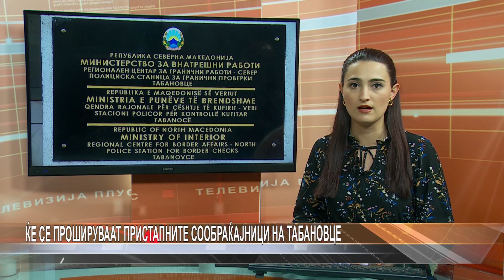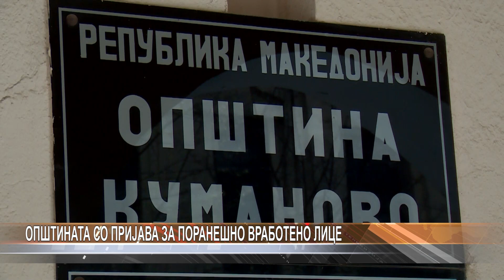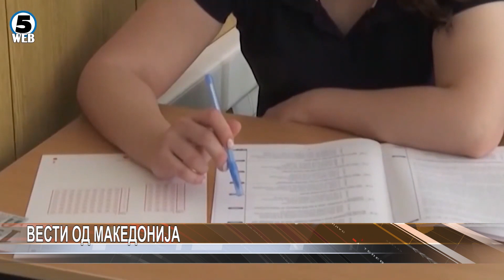Дневник 12.05.2023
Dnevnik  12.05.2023